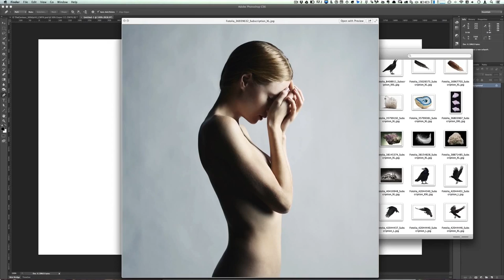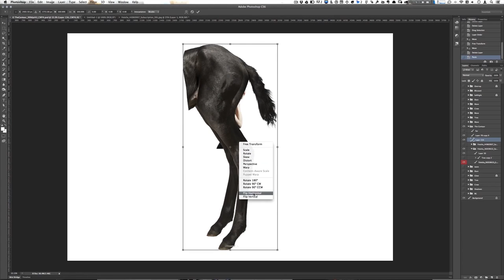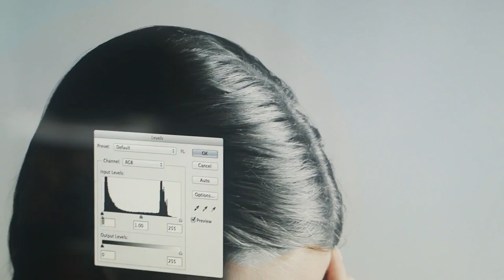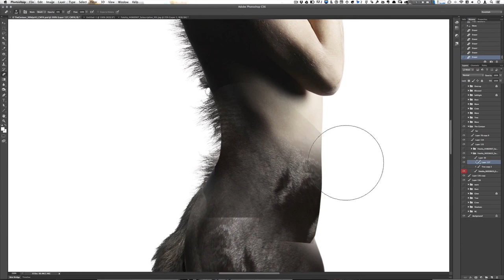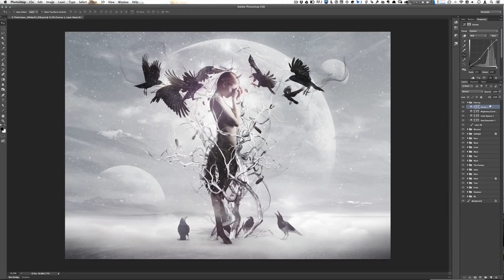Fotolia TEN - 2. Staffel - Soongyu Gwon - South Korea - Tutorial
Director / Editor / Colorist: Pavle Savic
Music / Sound Design: Axel Guenoun
Motion Design: Mister Gü